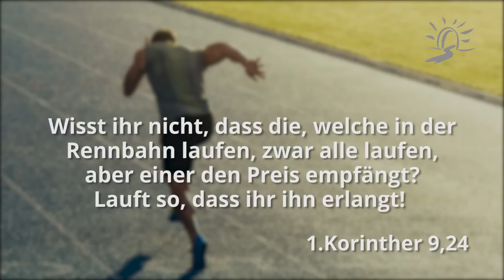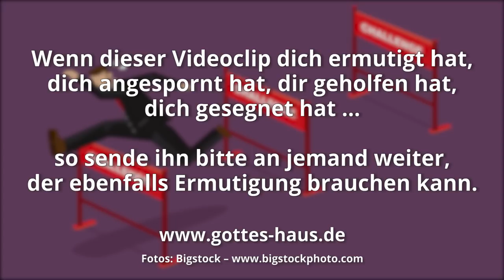Wenn dir Hindernisse im Weg stehen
Damit Hürdenläufer erfolgreich sein können, müssen sie etwas Bestimmtes trainieren. Sie müssen lernen, nie auf die vor ihnen liegende Hürde zu sehen, sondern sich immer nur auf das Ziel zu fokussieren.

Auch in unserem „Lauf“ gibt es diese Hürden, diese Hindernisse, Blockaden, Schwierigkeiten, Probleme. Eben die Dinge, die uns im Weg stehen. Sie müssen überwunden werden. Der Herr nimmt sie nicht weg, auch nicht, wenn wir jammernd davor stehen bleiben.
Komm darüber hinweg – je schneller, je besser – und weiter geht’s! Schau auf das Ziel. Bleib fokussiert. Keine Hürde soll dich aufhalten können.

Wisst ihr nicht, dass die, welche in der Rennbahn laufen, zwar alle laufen, aber einer den Preis empfängt? Lauft so, dass ihr ihn erlangt! Jeder aber, der kämpft, ist enthaltsam in allem; jene freilich, damit sie einen vergänglichen Siegeskranz empfangen, wir aber einen unvergänglichen. Ich laufe nun so, nicht wie ins Ungewisse; ich kämpfe so, nicht wie einer, der in die Luft schlägt; sondern ich zerschlage meinen Leib und knechte ihn, damit ich nicht, nachdem ich anderen gepredigt, selbst verwerflich werde.
1.Korinther 9,24-27

Brüder, ich denke von mir selbst nicht, es ergriffen zu haben; eines aber tue ich: Ich vergesse, was dahinten, strecke mich aber aus nach dem, was vorn ist, und jage auf das Ziel zu, hin zu dem Kampfpreis der Berufung Gottes nach oben in Christus Jesus.
Philipper 3,13-14

Deshalb lasst nun auch uns … mit Ausdauer laufen den vor uns liegenden Wettlauf, indem wir hinschauen auf Jesus, den Anfänger und Vollender des Glaubens
Hebräer 12,1-2